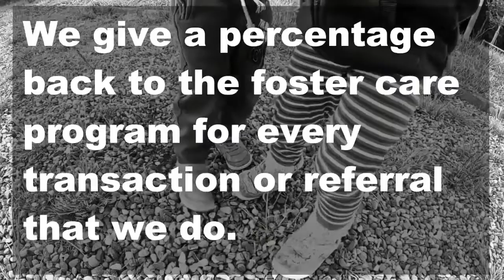St Clouds Home in Active Adult Golf Lake Gated Community | The Giff Group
St Clouds Home in Active Adult Golf Lake Gated Community

Orlando Realtor with Preferred Brokers Realty